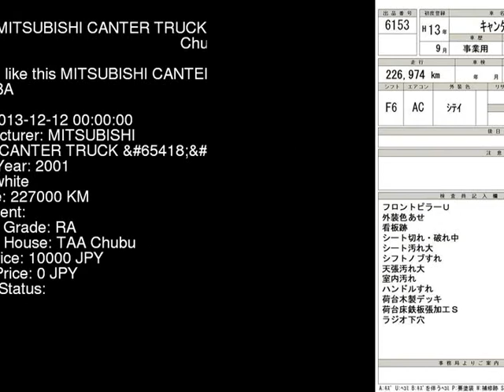2001 MITSUBISHI CANTER TRUCK FE533BA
the Authority on JDMs since 2007!  . Details on this car from auction in Japan